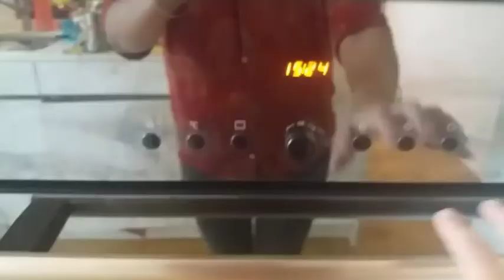diml | Switzerland lo maa inti surroundings|How to make cup cakes| Telugu vlogs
Hi friends , Na videos lo nenu Swisslife ela vuntundo chupinchali anukutunanu.
Meku nachite comment cheyandi .
Thanks,
Santoshi.